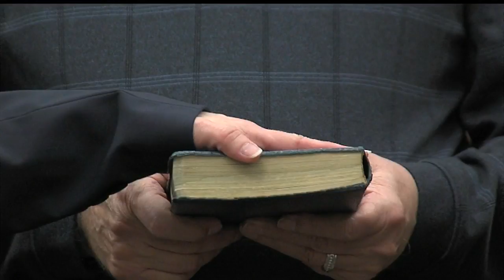Longtime Columbiana Co. magistrate now serving on appeals court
The Greenford native was recently appointed to fill Justice DeGenaro's seat on the Seventh District Court of Appeals in Youngstown.